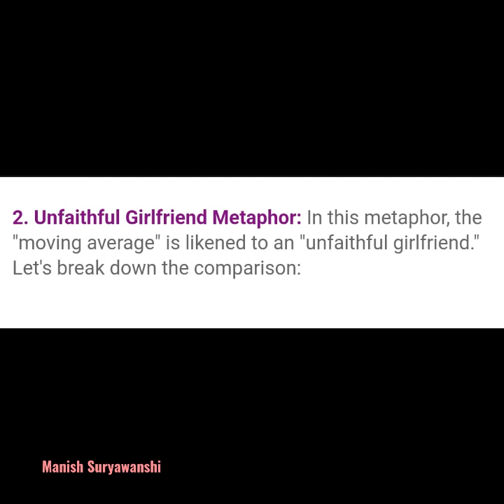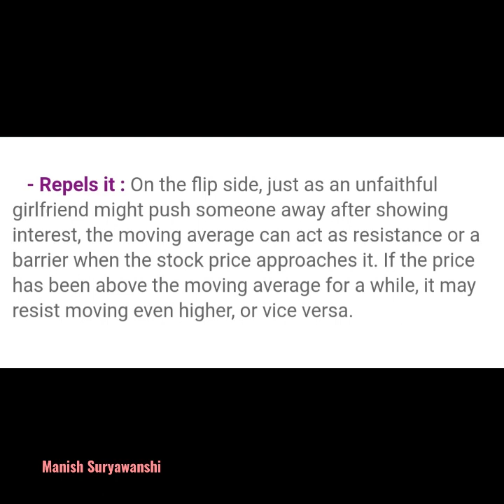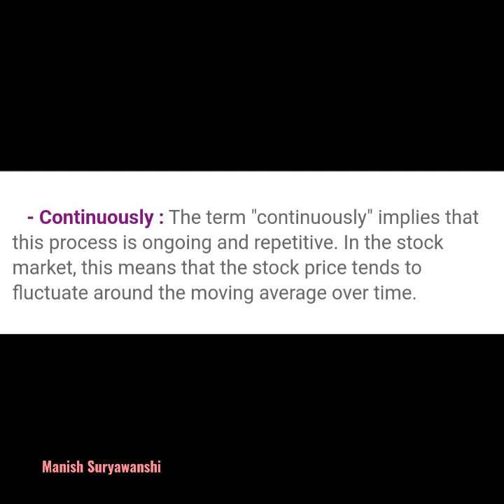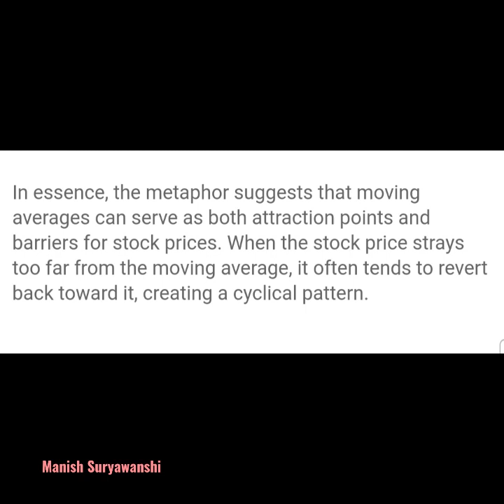Moving Average is like unfaithful Girlfriend # Attraction- Repulsion